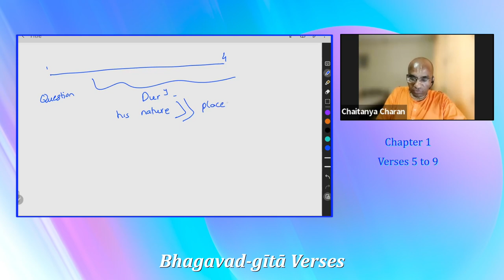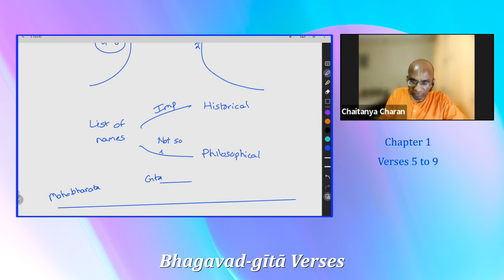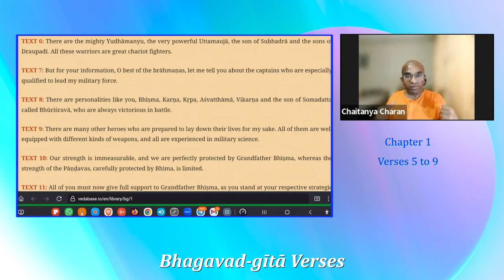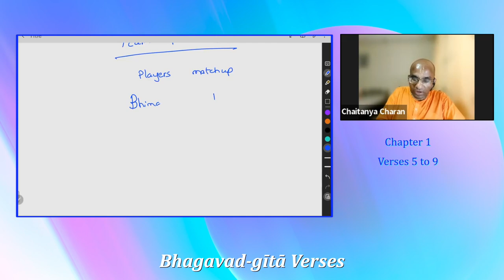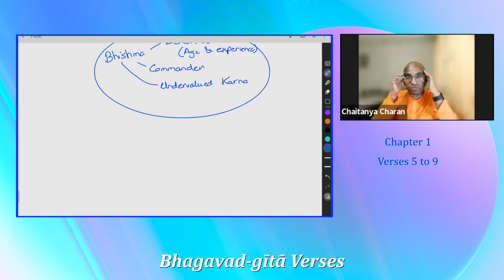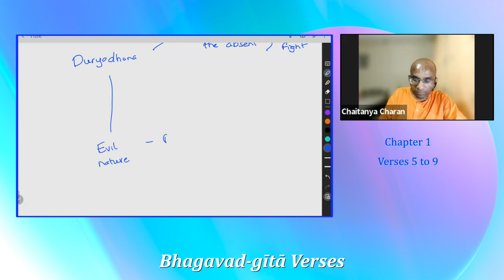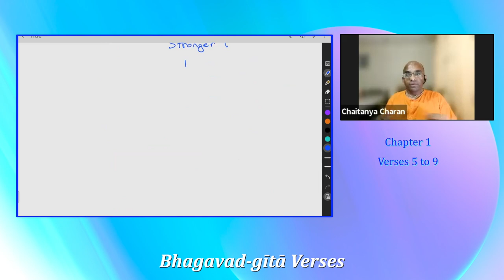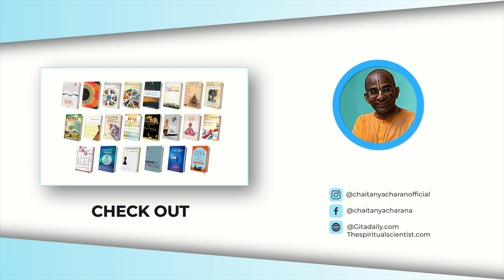Duryodhana's vision points to his disposition - Gita Verses 3, c1 v5 to 9